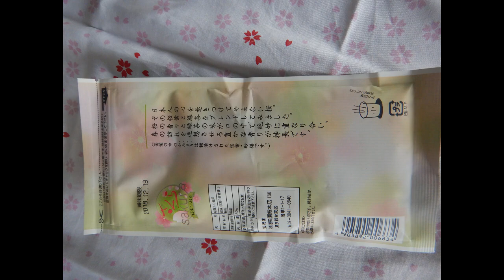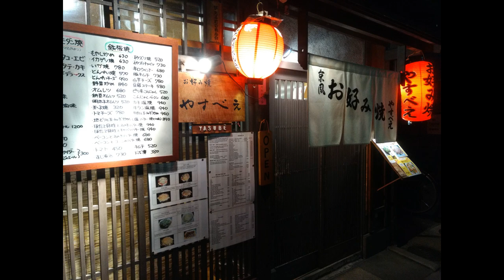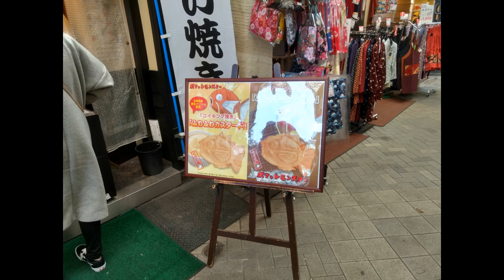"The Ballerina and the Clown" (Libby Larsen) with harp - Vrouwenkoor Medusa, Utrecht - June 20 2014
"The Ballerina and the Clown" (Libby Larsen) accompanied by harp, performed by Studentenvrouwenkoor Medusa at the summer concert (June 20, 2014), in the Aula of the Utrecht University Academy Building, Utrecht, The Netherlands.
I sang soprano in this song.

This piece consists of 7 songs:
- 1. The Clown
- 2. The Clown goes to visit his Ballerina
- 3. The Clown arrives at the theater
- 4. The Sandman sends him a dream
- 5. A message from the storks
- 6. The Clown finds his way south
- 7. Sunflower Man shows off the Ballerina

All photos and drawings in this video are made by me. Tea photos at the beginning and end were taken in the Netherlands (with tea bought in Japan), all other photos taken in Japan.